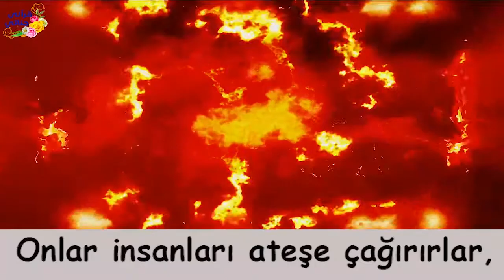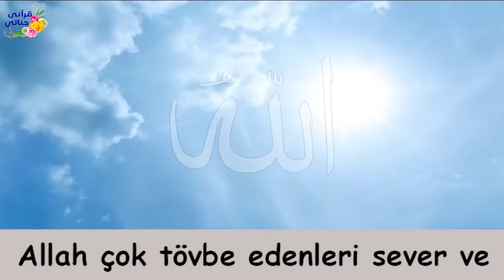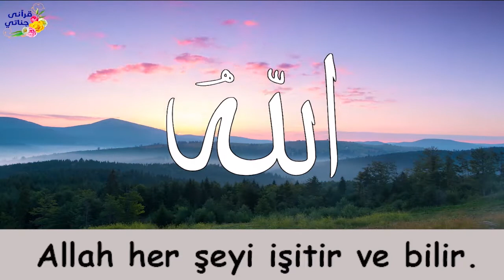VİDEOLU ANLATIMLA ANLAYACAĞINIZ KURAN TİLAVETİ!! Kari' Abdullah Salih (bakara suresi 220-226)